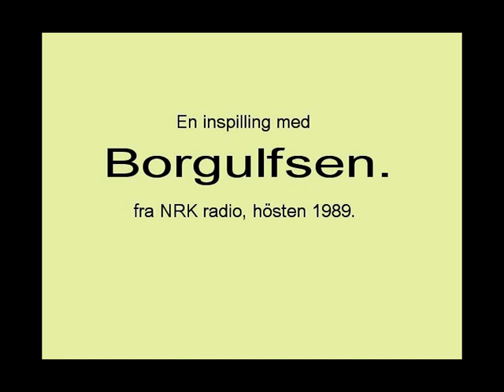En del av "Borgulfsen" fra september 1989.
Tommy Sørbø beskriver oppsetting av "Folk og røvere i Kardemomme by". Sven Egil Omdal, om Jan P. Syse. Presserunden.